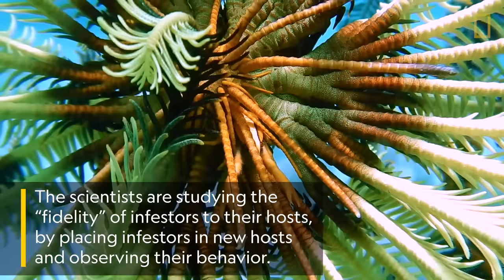Feather Stars and Their Animal Invaders | Nat Geo Wild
Researchers are studying feather star ecology in the Philippines, including the unique ways infestor species have adapted to their hosts. Feather stars are an ancient species of marine invertebrate. Some species are mobile when seeking food or escaping predators, but most spend their time perched on surfaces.

One focus of the researchers’ study is infestors—animals that live on feather stars and feed on their waste. Infestors can mimic the feather stars’ colors and patterns very closely. According to researcher Angela Stevenson, feather stars may be “providing inhabitants with everything they desire in a safe haven.”